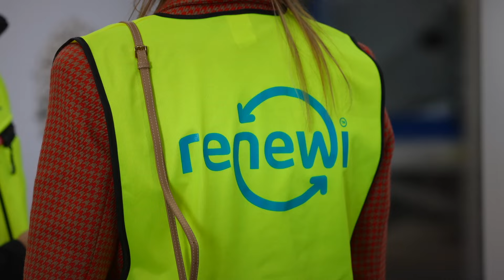Koningin Máxima bezoekt afvalverwerking Renewi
Koningin Máxima bezoekt afvalverwerking waste-to-productbedrijf Renewi in het kader van duurzaamheid en circulariteit. 1 February 2024